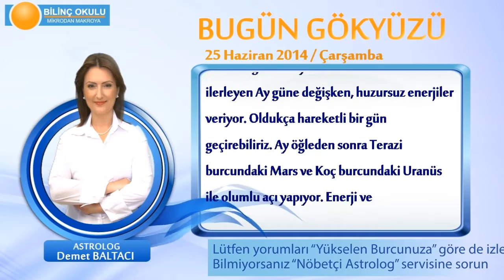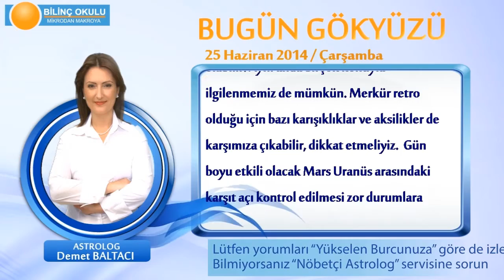OĞLAK Burcu, GÜNLÜK Astroloji Yorumu,25 HAZİRAN 2014, Astrolog DEMET BALTACI Bilinç Okulu